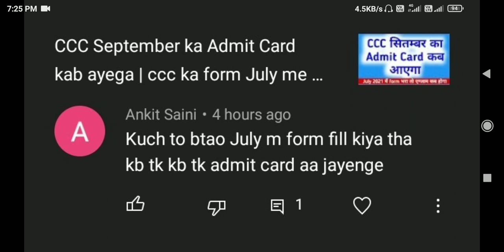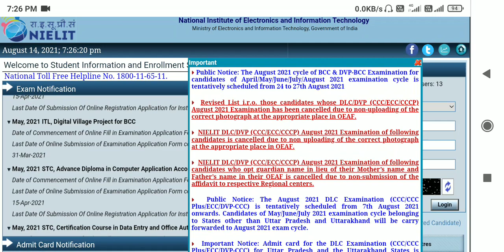ccc September ka admit card kab aayega | ccc September exam 2021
CCC September exam admit card kab aayega
ccc admit card sep 2021

ccc September exam admit card kab release hoga

ccc sep admit Card kab aayega

ccc admit card September 2021